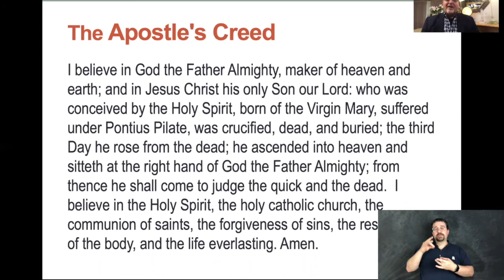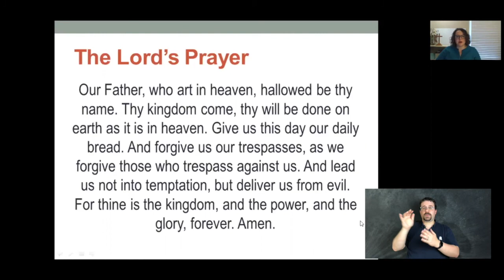The Virtues of a Good Experiment – Evolve Worship – August 9, 2020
The current pandemic has thrust us all individually and communally into a period that requires careful experimentation with new ways of living and being. The stakes are incredibly high and the storms we face are potentially immense. Today, we will explore how we, as the Church that proclaims Jesus is Lord and Savior of all, can leverage this time of high experimentation in healthy ways for the good of God’s kingdom, church, and world.